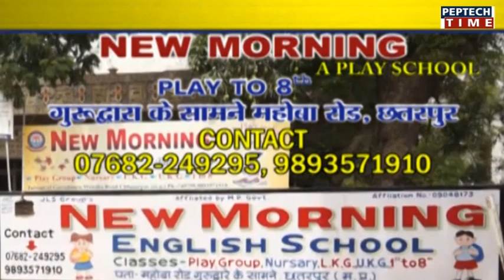बेसिक पुलिसिंग को लेकर आईजी ने दिये निर्देश